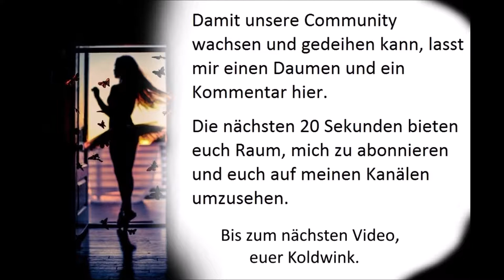CROISETTES - ORCHESTRA CLAUDE MEUNIER (Oldie) (Dance Music) (Tanzmusik) (Evergreen) (Instrumental)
Tanzparty bei Madeleine mit dem Orchester Claude Meunier (1965) (Fontana Spezial) (Philips Records)

Instrumentalmusik ist Musik, die ausschließlich mit Instrumenten ausgeführt wird. Sie ist damit der Gegensatz von Vokalmusik.